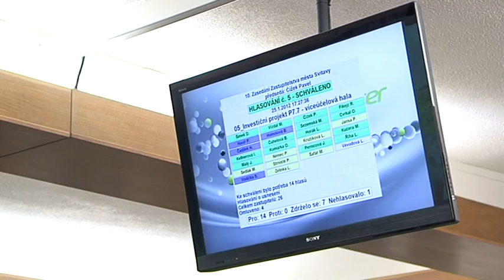Ze zasedání zastupitelstva 25.01.2012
25.ledna proběhlo ve Svitavách mimořádné zasedání zastupitelstva. Starosta David Šimek ho svolal proto, aby se mohla odsouhlasit změny rozpočtu z roku 2011.